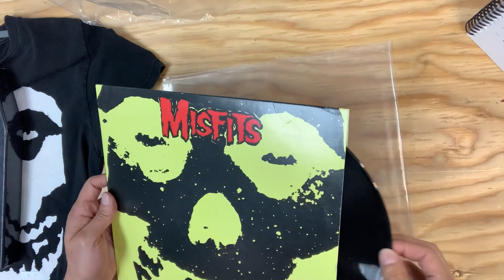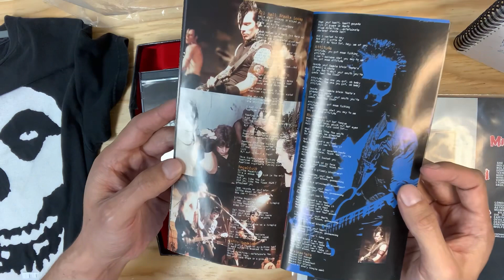MISFITS COLLECTION REVIEW!!!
Misfits collection review @radvintagecompany